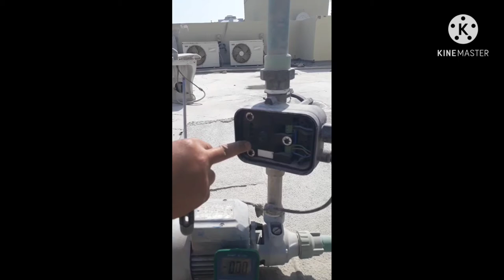DIY - Automatic Water Pressure Control Switch | May 12, 2021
DIY - Automatic Water Pressure Control Switch